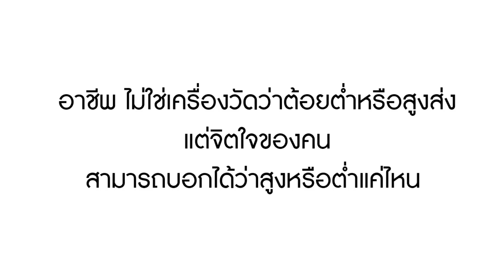หนังสั้น ขายลูกชิ้นปิ้ง ใครบอกเป็นอาชีพที่ต่ำต้อย | Lovely Family TV